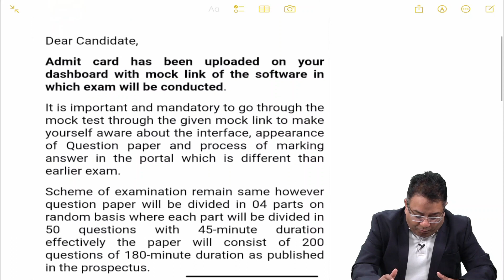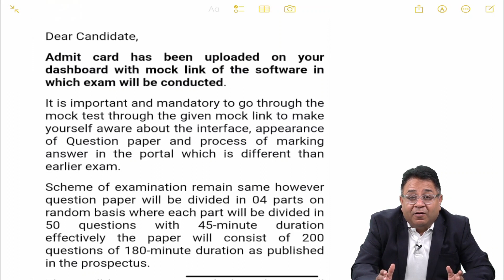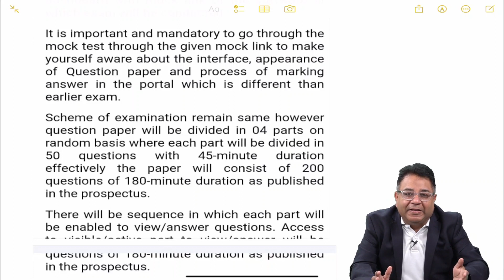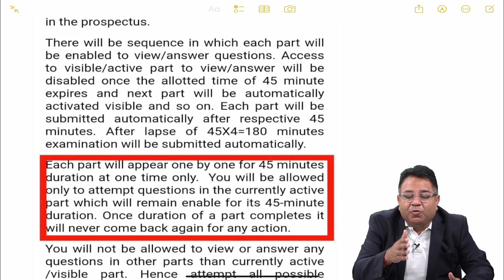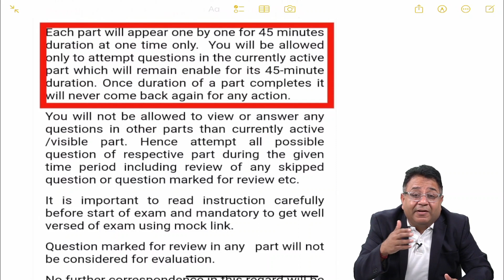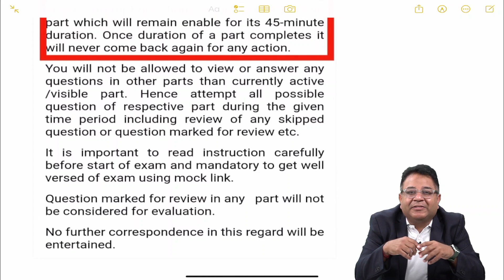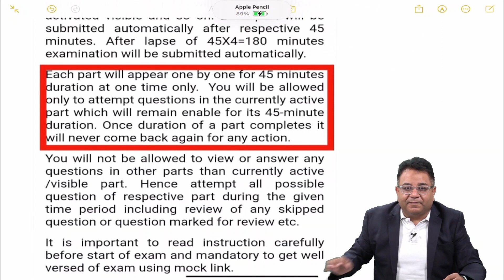NEW Exam Pattern INICET Nov'23 : dr Amit Lall, bds2mds (Watch this video before INICET)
Sure Shot REVISION COURSE available only on BDS-2-MDS App for Your Govt Rank in INICET & NEET-MDS 2024

XL 2.0 - Best Course for NEET MDS 2025

Detailed Pre-Recorded Videos for BDS Univ Exams & NEET MDS by BEST FACULTIES only on BDS-2-MDS App

TEAM : BDS-2-MDS are the Best Mentors & Best Faculties for MDS Entrance Exams with 17+, years experience,
Dr Lall's - BDS-2-MDS App : Best Team for NEET MDS / INI CET / GOVT JOBS / ARMY DENTAL

(Enter ORG CODE - SXDNT)